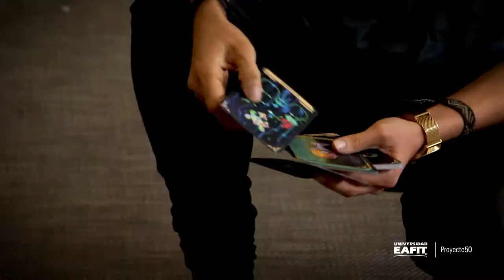Iniciativa y Cultura Empresarial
​Con una preocupación constante por desarrollar el Espíritu Emprendedor en los estudiantes, luego de rediseñar un módulo completo del curso y múltiples actividades de aprendizaje activo en el aula, se buscó en el uso de juegos y en la creación de material audiovisual para la comprensión de su estrategia de juego previo al momento presencial, crear una secuencia de aula invertida que conllevara un impacto importante en los estudiantes en el desarrollo de su capacidad de sugerir diferentes tipos de emprendimiento.